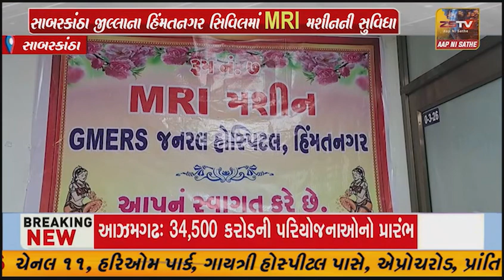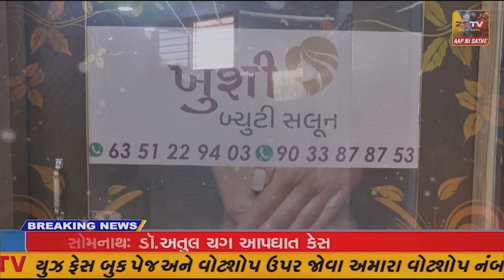: હિંમતનગર સિવિલમાં MRI મશીનની સુવિધા ઉપલ્બધ,હવે દર્દીઓને ખાનગી MRI સેન્ટરમાં જવું નહિ પડે